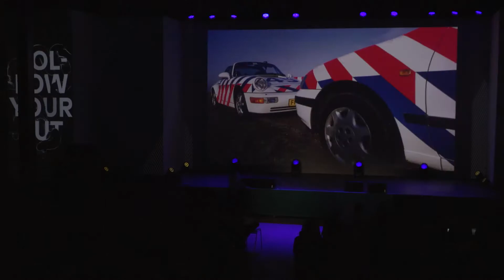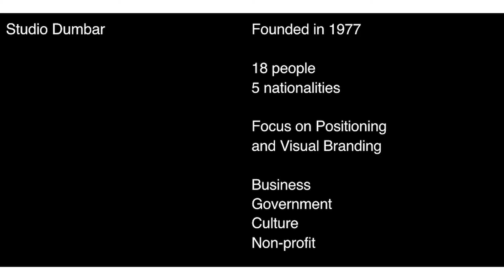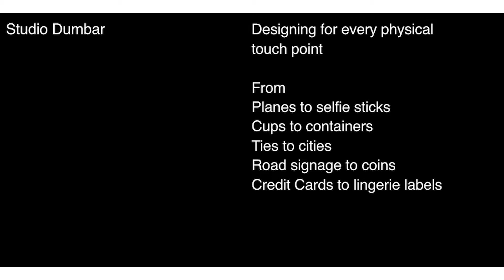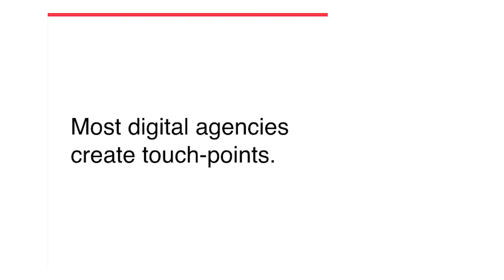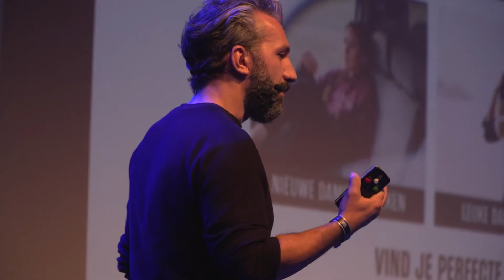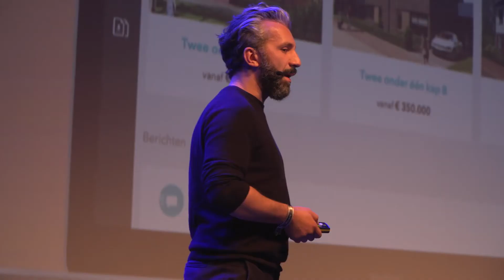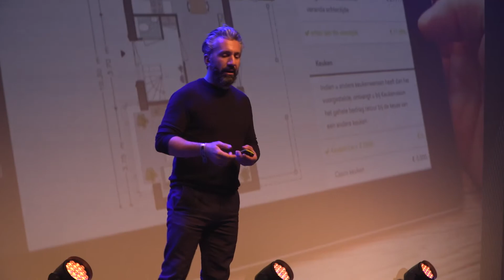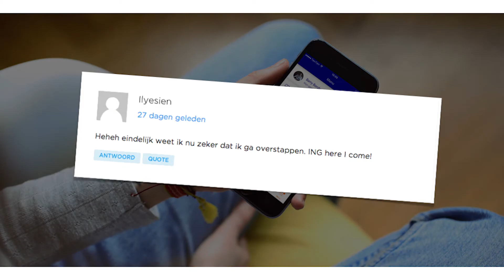Dutch Design Week goes Digital 2016 Liza Enebeis and Danijel Bonacic, dept